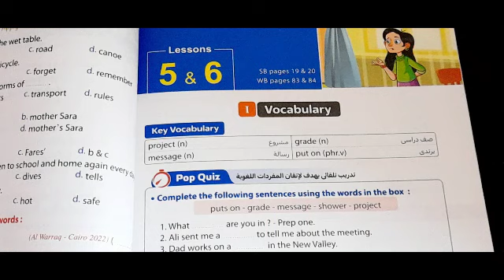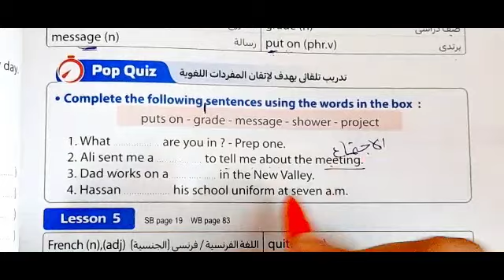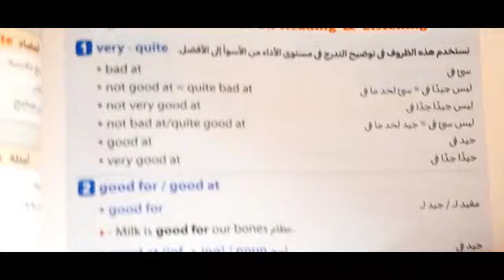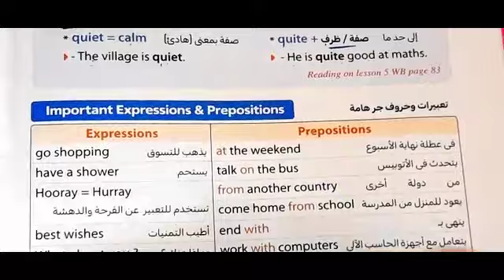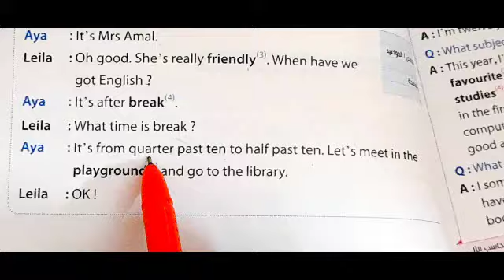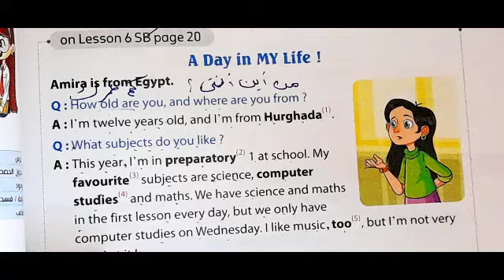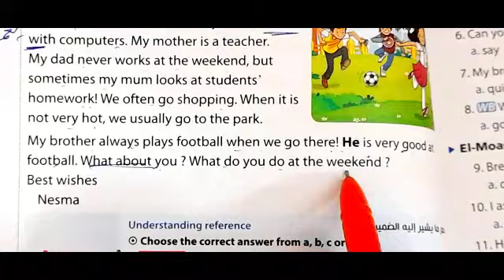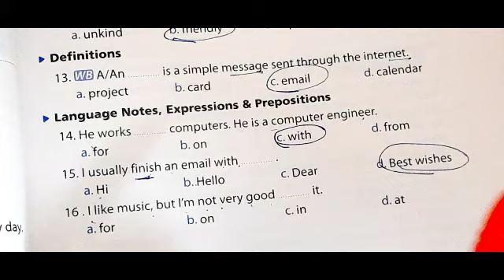انجليزي اولي اعدادي / الدرس الخامس والسادس الوحدة الثانية الترم الاول 2024